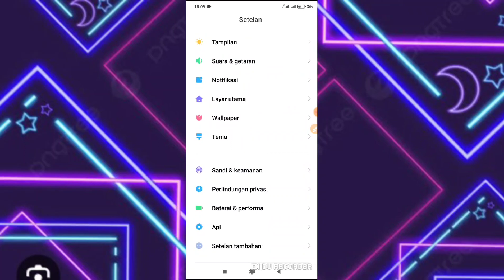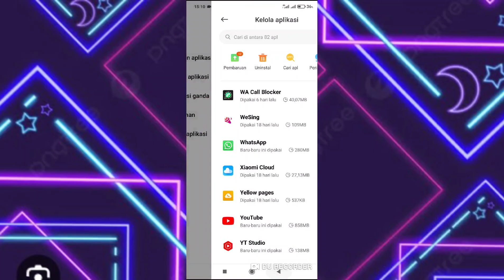Cara Mengatasi Notifikasi Wa Tidak Muncul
di video ini saya membahas cara mengatasi notifikasi wa tidak muncul, cara mengatasi notifikasi WhatsApp tidak muncul, langsung saja simak videonya.